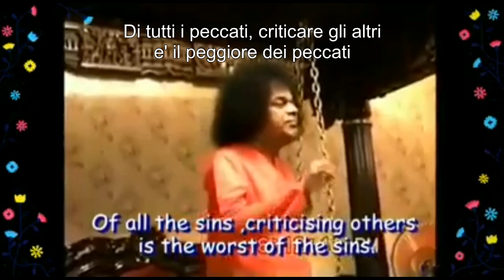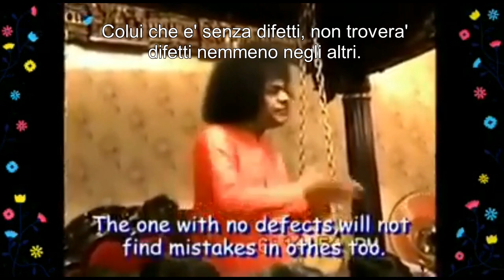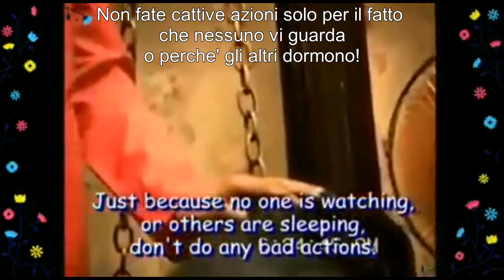SATHYA SAI BABA: " CHI TRA DI VOI E' SENZA PECCATO"?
Breve estratto di una Interview con i devoti